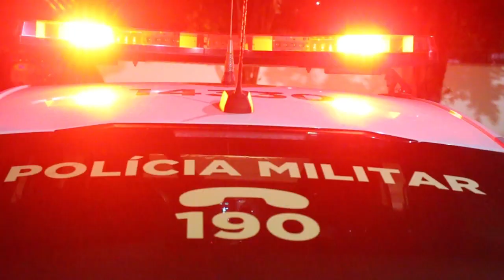Após arrombamento, comerciante de Cafezal do Sul tem um prejuízo de mais de 25 mil reais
A população pode auxiliar realizando denúncias e não adquirir produtos sem notas fiscais.